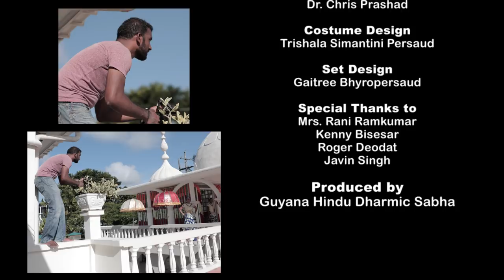Albela Sajan Aayo Re - Naya Zamana (Guyana)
Albela Sajan Aayo re by Dharmic Nritya Sangh of Naya Zamana (Guyana)
Choreography  and Direction - Dr. Vindhya Persaud
Produced by Guyana Hindu Dharmic Sabha

Original Music - Albela Sajan Aayo Re - Bajirao Mastani (2015)
Music - Sanjay Leela Bhansali, Singers - Shashi Suman, Kanika Joshi, Geetikka Manjrekar, Kunal Pandit, Rashi Raagga, Prithvi Gandharv